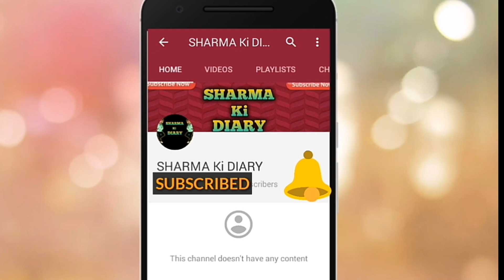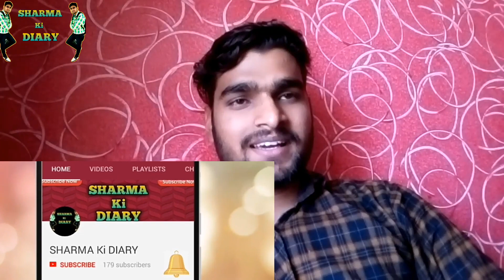Anti Satellite Missile - MISSION SHAKTI || SHARMA KI DIARY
Helloo guys
In this video i talk about our new launch anti satellite mission shakti and about our channel.

mission shakti is a anti satellite

It is proud for india and pm narendra modi congratulate to all indians.

Thankyou